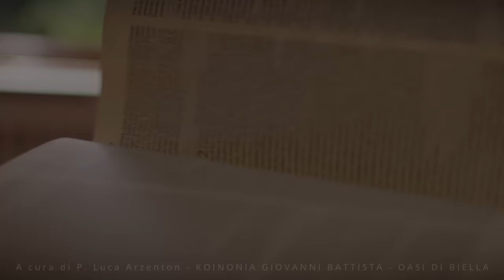Commento al Vangelo del giorno - ECCOMI, SIGNORE, MANDA ME! - Lc 10,1-9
Il Vangelo di oggi, venerdì 18 ottobre 2024, è tratto da Luca 10,1-9 ed è particolarmente significativo poiché celebra la festa di San Luca evangelista. In questo brano, Gesù invia settantadue discepoli a due a due, affidando loro la missione di annunciare che “il Regno di Dio è vicino”. Devono portare pace nelle case e guarire i malati, confidando nella provvidenza divina. Il brano sottolinea l’urgenza di diffondere il Vangelo e la fiducia nella guida di Dio.

Lo slogan “Eccomi, Signore, manda me!” esprime la disponibilità totale e generosa a rispondere alla chiamata di Dio. Si collega al brano di Luca in quanto anche noi, come cristiani, siamo interpellati da questa chiamata: siamo invitati, come i discepoli, a portare il messaggio del Vangelo, ad annunciare il Regno di Dio e a servire gli altri con fiducia, coraggio e disponibilità, rispondendo all’invito divino senza esitazione.
🔴 SEGUICI SUI SOCIAL‼️
🔵 Official WEBSITE - Pagina Officiale di Koinonia Biella